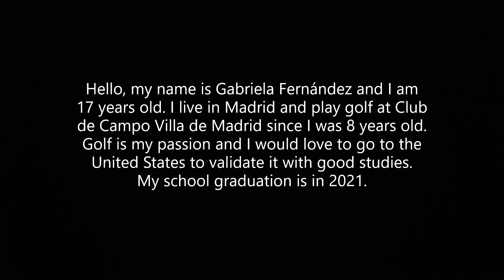Gabriela Fernández García-Poggio women's golf USA 2021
Gabriela Fernández